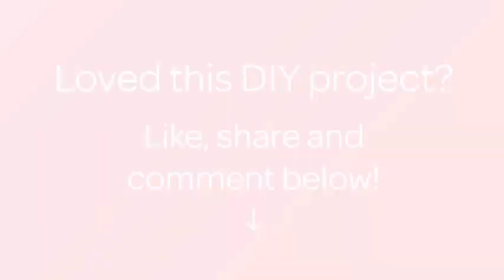Replace the Zipper on a Childs Jacket - DIY Style - Guidecentral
About this DIY project:
- Title: Replace the Zipper on a Childs Jacket

Supplies:
- Zipper
- Threads in the color of the jacket
- Scissors
- Tailor's chalk